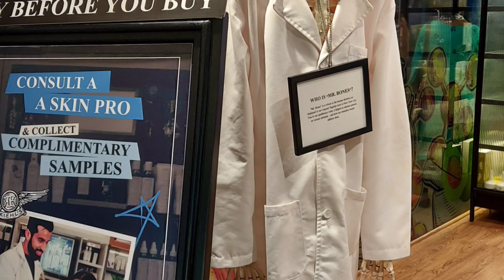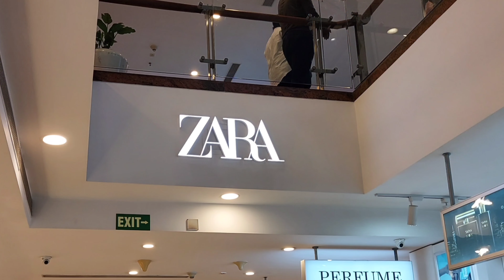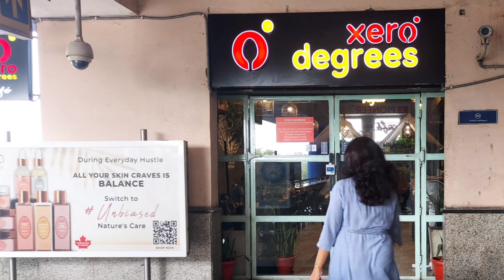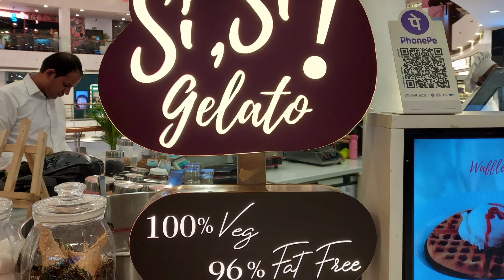Delhi Saket Select city walk mall sabse bada Biggest & Best sabse achha hai 💕shopping 🛍Khana rides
Hi friends New Delhi me Best amd Biggest mall agar apko dekh a hai to Saket me Select City mall me aaiye shopping 🛍 food items kids k liye rides
adults k liye toy train and 👇👇👇
wheelchair ♿👩‍🦼bhi yaha milti hai senior citizens k liye